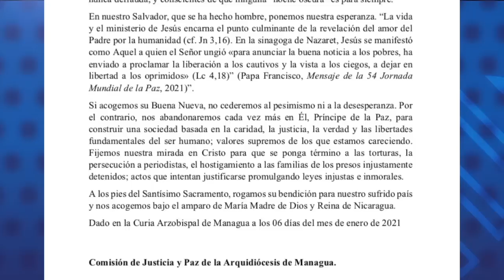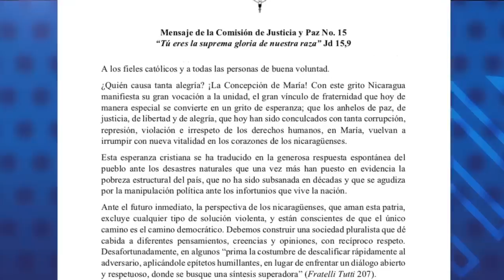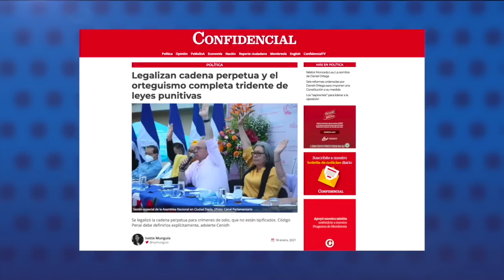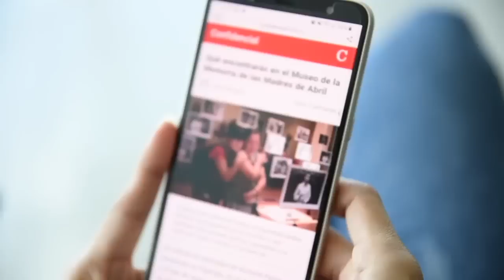Monseñor Carlos Avilés: "Es muy atrevido hablar de elecciones si no hay condiciones"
Entrevista con monseñor Carlos Avilés Cantón, presidente de la Comisión de Justicia y Paz de la Arquidiócesis de Managua, sobre la posición de la iglesia católica en la grave crisis política nacional, que se origina en una crisis de derechos humanos.